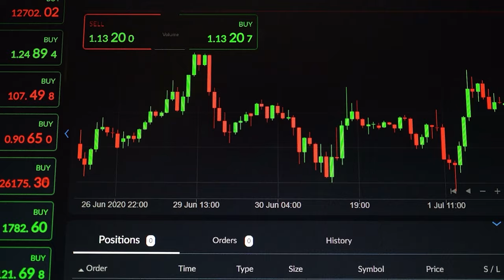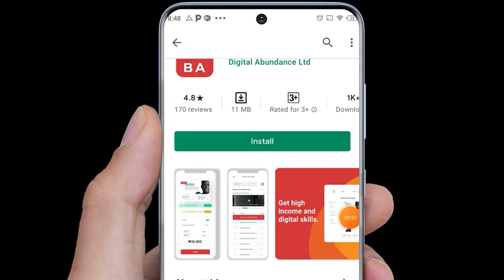The Mother, The Founder, The Entrepreneur Changing the Tech Space In Africa | ZINNY ZULU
Meet our Business Leader of The Week Ezinne Nwazulu.

Ezinne Nwazulu “Zinny Zulu” is a serial entrepreneur, a wife and a mother of three beautiful children. She is passionate about African Entrepreneurship, Retail, Tech, Policy Reforms and Fitness. She's a leader in several industries in Nigeria from Oil & Gas, Finance, to Media and Retail. Zinny Zulu is the founder of 234Finance.com an online platform that promotes African Entrepreneurship. She is also the Retail Business Manager of Nepal Oil & Gas Services, a key player in the downstream energy Industry in Africa.